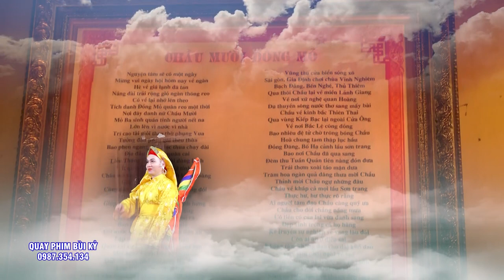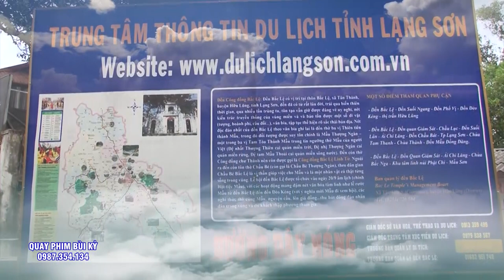Cực Kì Đẹp Zai - Cậu Đồng ĐÀo Minh TRường Hầu 4 Giá Chầu ĐẸp Suất Sắc